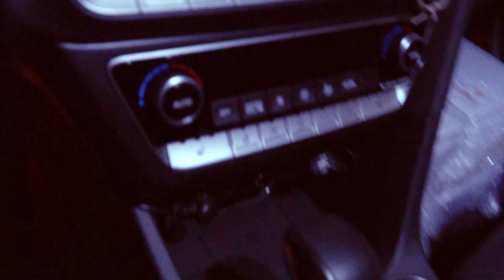안성 스타필드 작품 설치 / 다산팀 중장비 최초 공개 / 안성스타필드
안성 스타필드 1층에 작품 전시 브이로그 영상입니다.